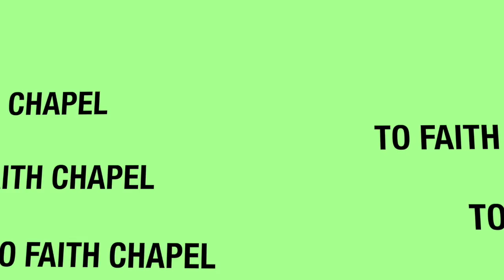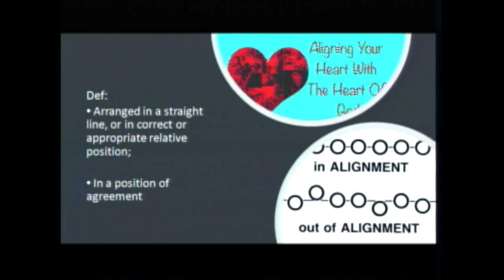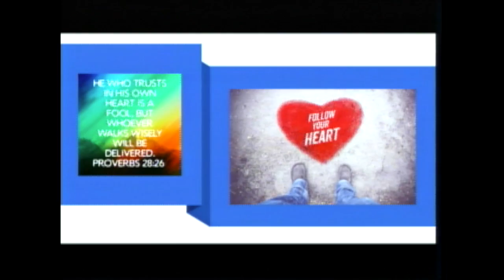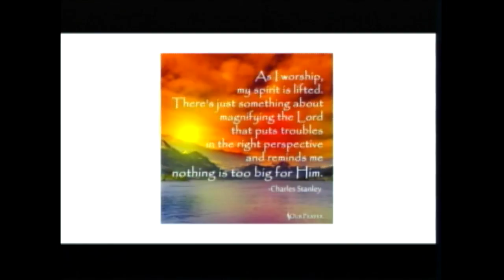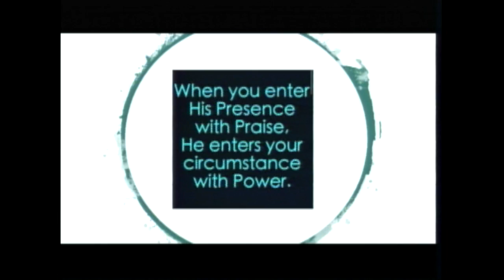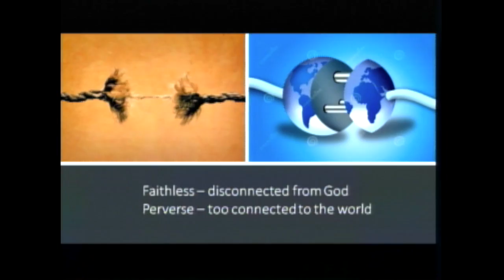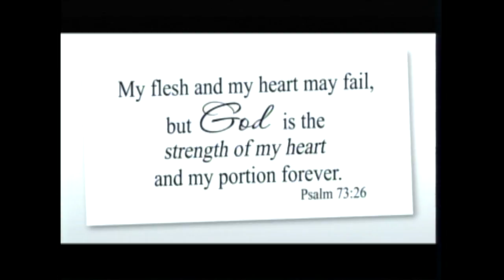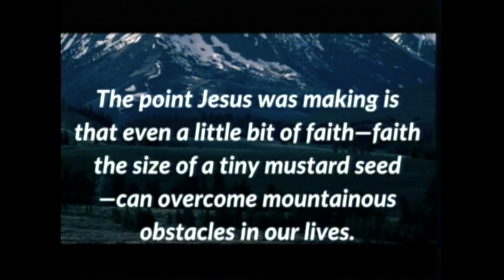Faith Chapel OP 2020-01-12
Rev. Dr. Sondra Cave encourages us to be in "Alignment" with God.